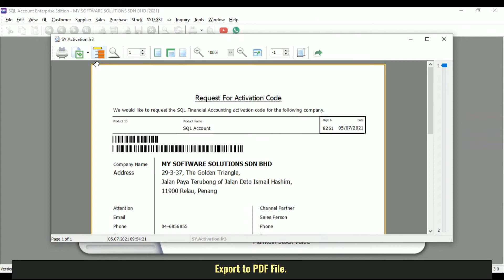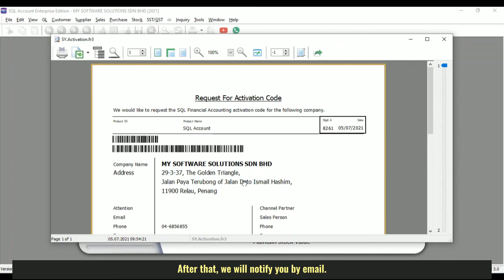Request SQL Activation Code (English Ver.) | SQL Software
Part 1 of SQL activation tutorial!
We made a frequently requested tutorial in
English Version for our customers who don't speak Mandarin
Part 2 coming next!